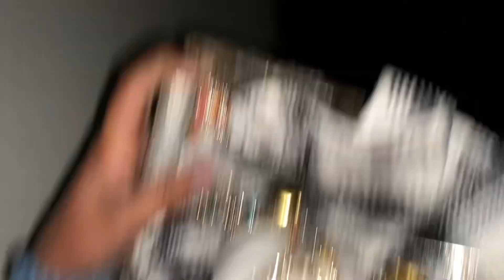घर पर किया बहन का बर्थडे सेलिब्रेशन और बहन को बर्थडे पर 2,00,000 का गिफ्ट मिला🎁🎁🎁🎁🎁💍